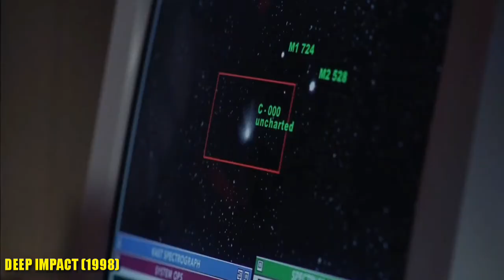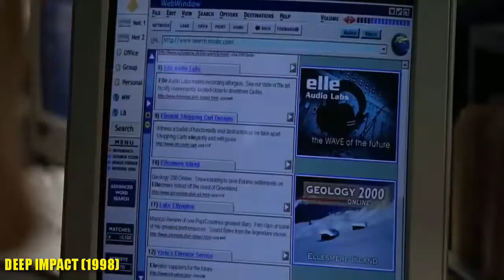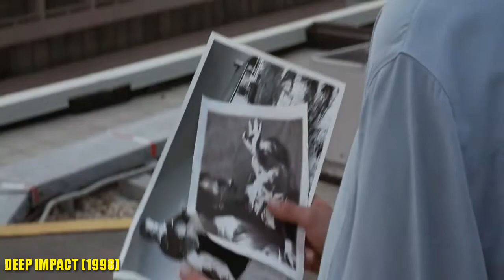Astronauts Have To Plant Nuclear Bomb in A Comet Approaching To Earth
According to predictions, a deadly comet is about to strike Earth and destroy humanity. US President Beck devises a strategy to build a network of caves for accommodating one million Americans.